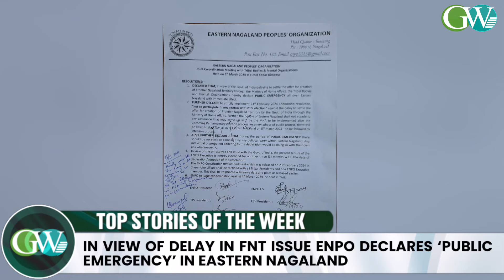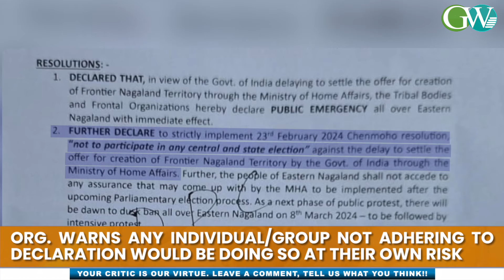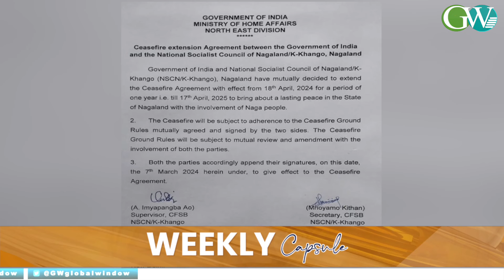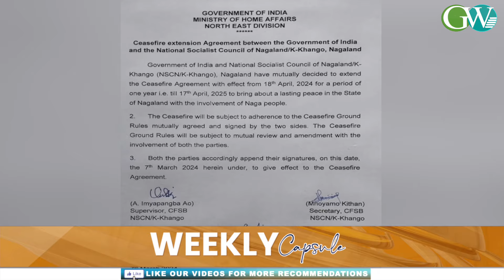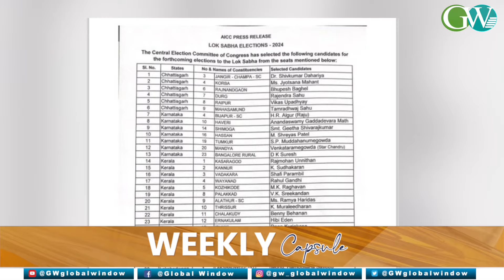GW WEEKLY CAPSULE